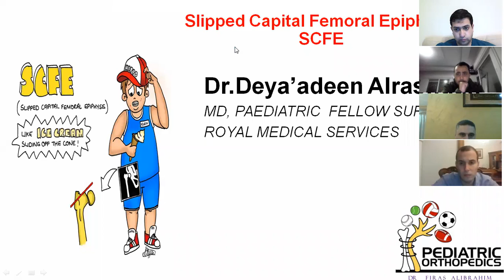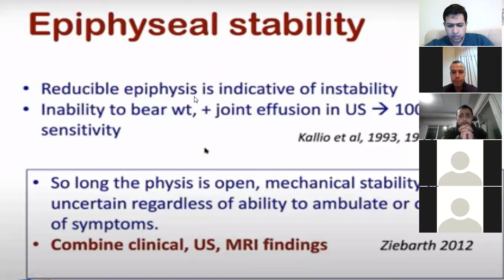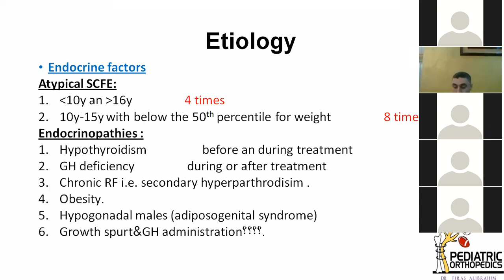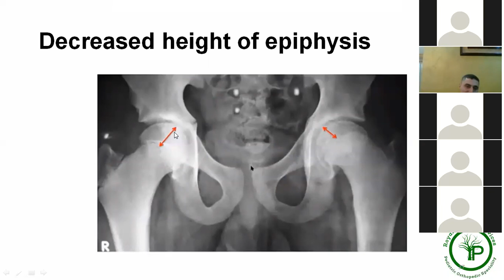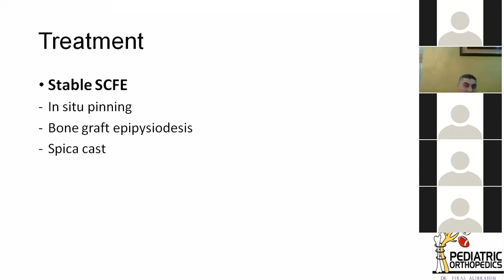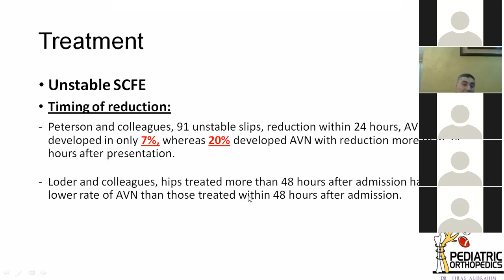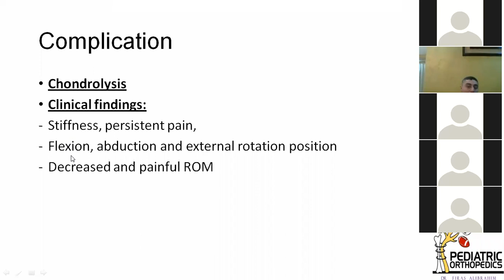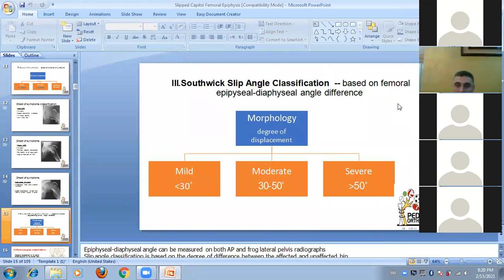Pediatric orthopedic session 3 : SCFE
Pediatric orthopedic session 3  :
SCFE

15/2/2021